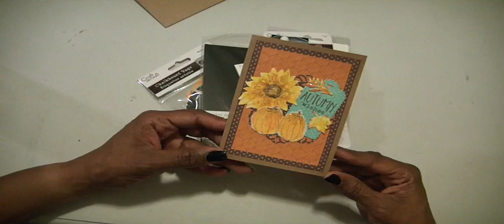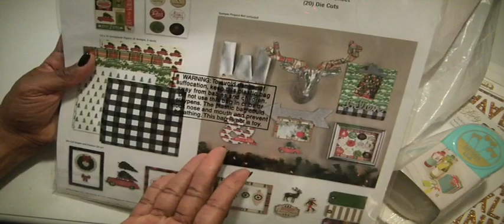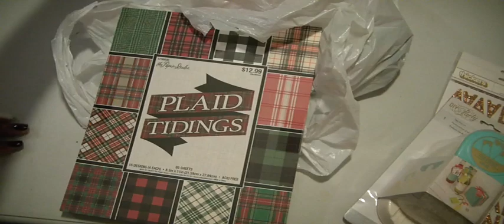Happy Mail and Hobby Lobby Haul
In this video, I share a haul I did at Hobby Lobby in Eastern Washington.  I also received Happy Mail from my friend Iris Shubert along with a beautiful Fall card. Thank you so much Iris.  Enjoy, Muriel2edfr4f